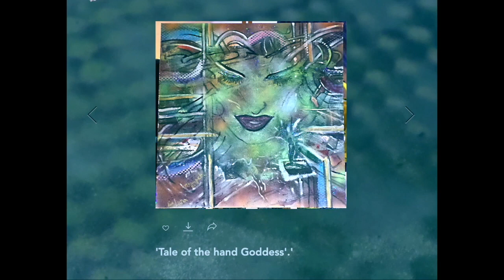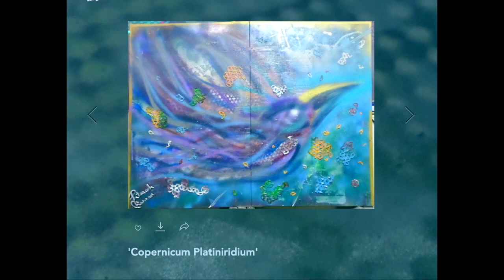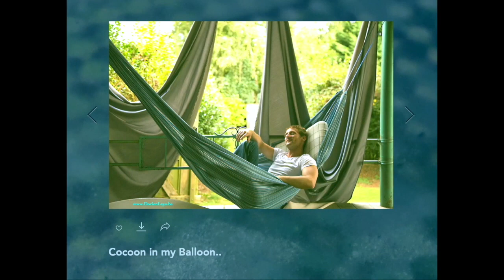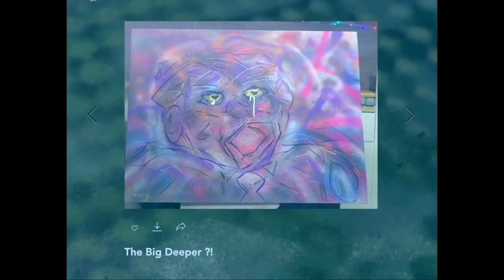SpiritColors.Art - The Movie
Contemporary Art & Design - Paouach Channan - SpiritColors.ART!